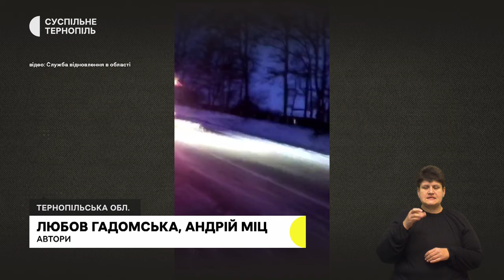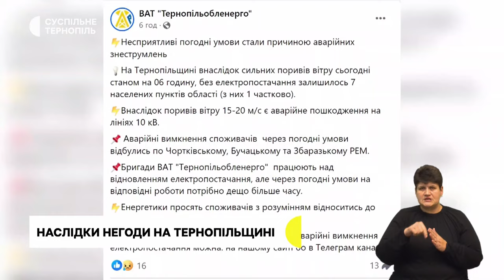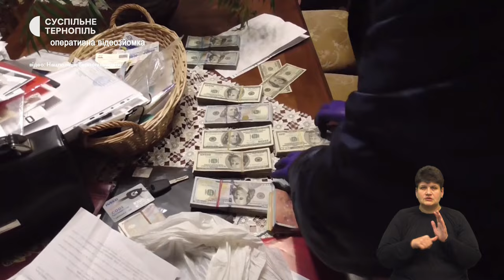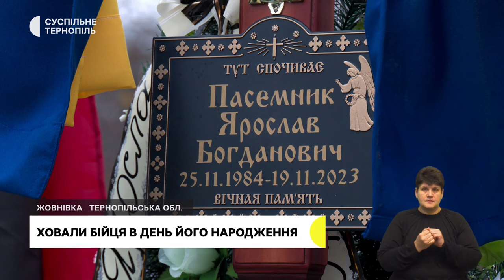Наслідки негоди на Тернопільщині. Акція «16 днів проти насильства»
- 7 сіл області були без електрики через сніг та вітер: яка ситуація зараз?
- Понад 7 тисяч звернень через насильство зареєструвала поліція області цього року
- Капелан Віктор Здеб розповів історію свого загиблого на війні 22-річного сина Василя